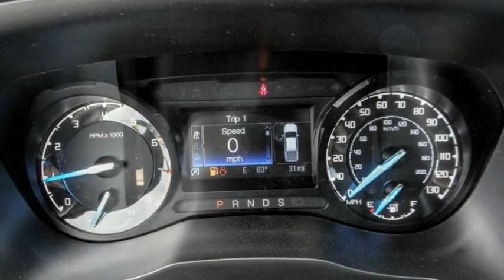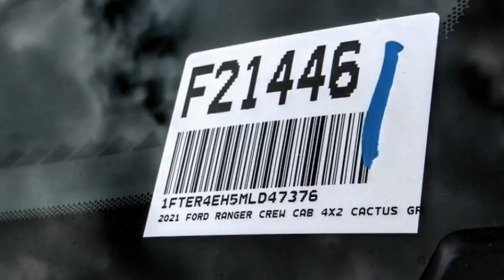2021 Ford Ranger HEMET BEAUMONT MENIFEE PERRIS LAKE ELSINORE MURRIETA F21446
2021 Ford Ranger XL 2WD SUPERCREW 5' BOX

GOSCH FORD HEMET PROUDLY SERVING HEMET, BEAUMONT, MENIFEE, PERRIS, LAKE ELSINORE, MURRIETA, AND SURROUNDING SOUTHERN CALIFORNIA LOCATIONS. THIS GREEN 2021 Ford RANGER IS EQUIPPED WITH A EcoBoost 2.3L I4 GTDi DOHC Turbocharged VCT, AUTOMATIC TRANSMISSION, AND RECEIVES AN ESTIMATED 21 City/26 Hwy MPG. GOSCH FORD HEMET 150 CARRIAGE CIRCLE HEMET CA 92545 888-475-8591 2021 Ford RANGER XL 2WD SUPERCREW 5' BOX Stock #: 8-F21446 | VIN: 1FTER4EH5MLD47376 | 2021 Ford Ranger XL 2WD SuperCrew 5' Box POWER WINDOWS AIR CONDITIONING Gosch Ford Hemet